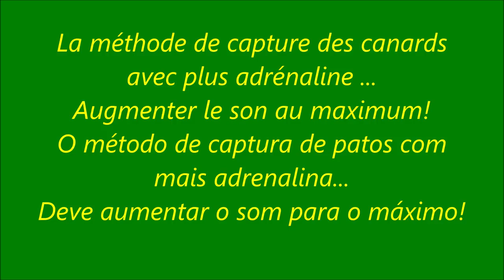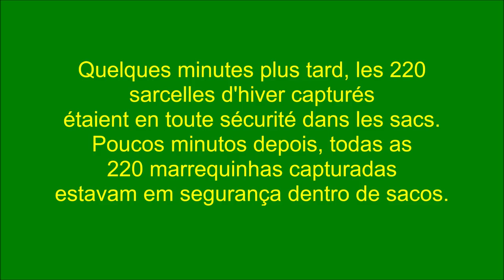Canon filet EVOA 2020 Janvier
and let me know what you prefer!

Canon lance filet pour capturer sarcelles, à EVOA, en Janvier de 2020

Redes de canhão para captura de marrequinhas, no EVOA, em janeiro de 2020

Cannon netting for teal capture at EVOA, on January 2020